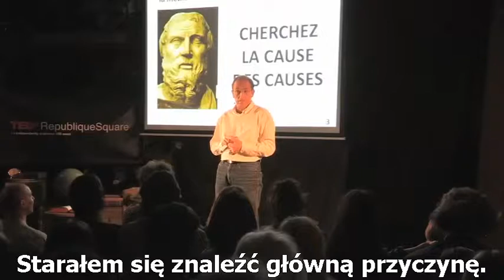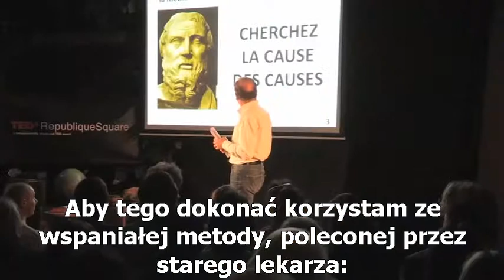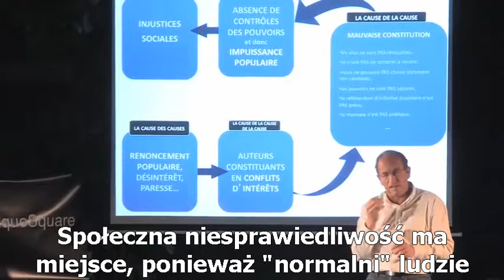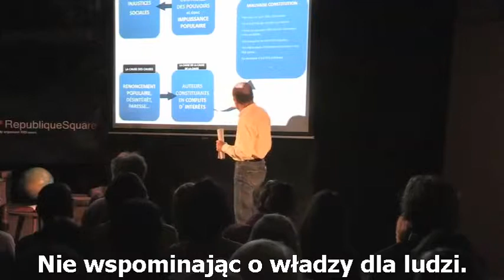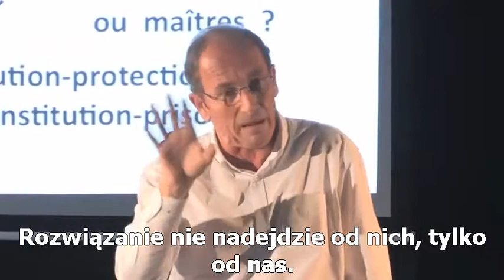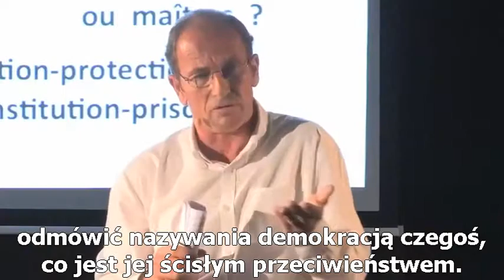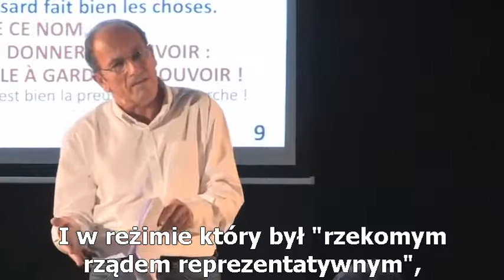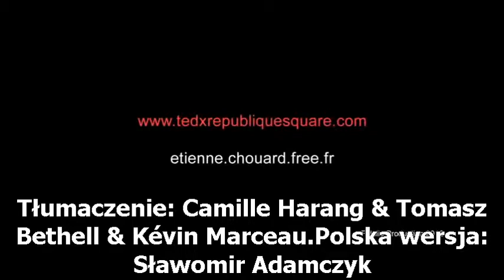Etienne Chouard - W poszukiwaniu matki wszystkich przyczyn - TEDxRepubliquesquare - Mars 2012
W 2005, przed Europejskim Referendum, w trakcie nauczania ekonomii i prawa, Etienne Chouard przyjrzał się uważnie szkicowi Eurpejskiej Konstytucji. To co tam znalazł zmieniło go na zawsze. Obudził się politycznie. Od tamtego momentu i niezależnie od jakiejkolwiek organizacji politycznej, ostrzega nas przed naszą apatią, odwołuje się do naszej odpowiedzialności i pragnie odnowić prawdziwe znaczenie demokracji. Jego motto: " Konstytucja pisana przez obywateli i ich przedstawicieli wybranych przez losowanie".

Étienne Chouard (born December 21, 1956 in Paris) is a French economics and law teacher and blogger. During the 2005 French referendum campaign on the European Constitution he gained public attention by advocating against it.

Since then Chouard – who defines himself as a "seeker of the original cause of social injustices" – has been working on different democratic systems and constitutions. He is a supporter of the idea of sortition  which could also be applied to constitutional conventions.